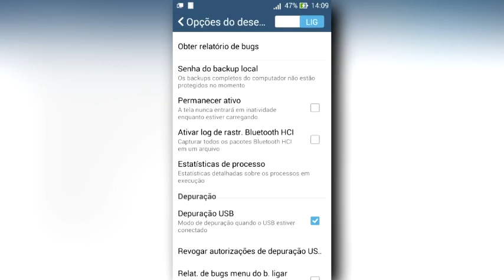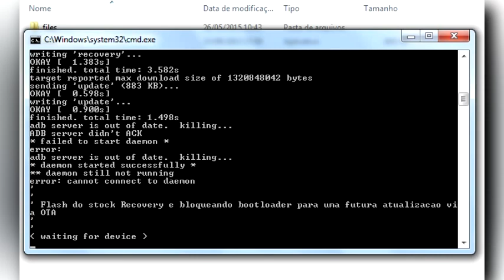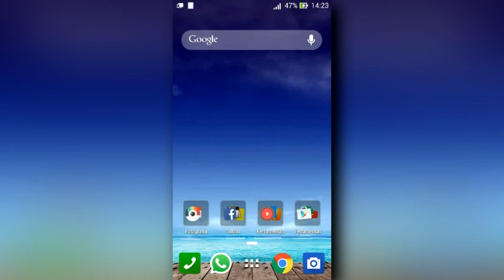Como fazer Root no zenfone 5 versão 2.22.40.53